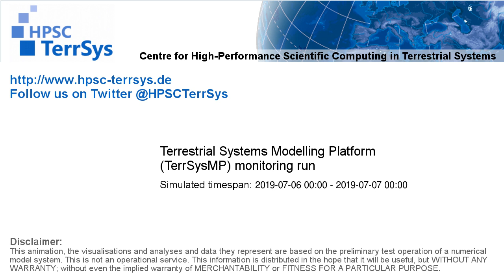TerrSysMP monitoring run 2019-07-06 - water table depth change - NRW (24h)